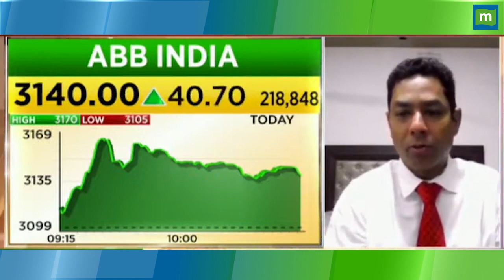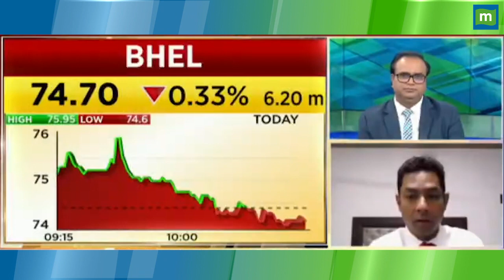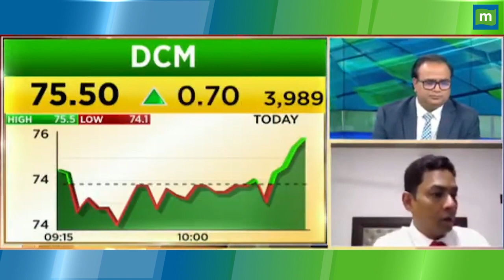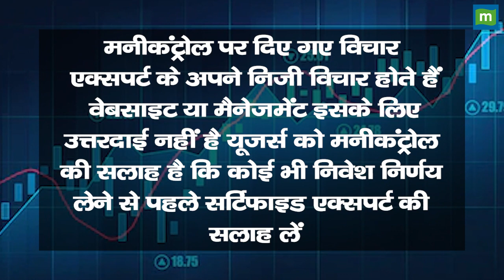ABB India Share Price: क्या निकलने में है भलाई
ABB India में जानें निवेश को लेकर क्या है Experts की राय. जानें किन Levels पर करना चाहिए आपको खरीदारी और क्या है Target Price,जानिए किस Strategy के साथ इस Stock में पैसा कमाया जा सकता है. देखें वीडियो.